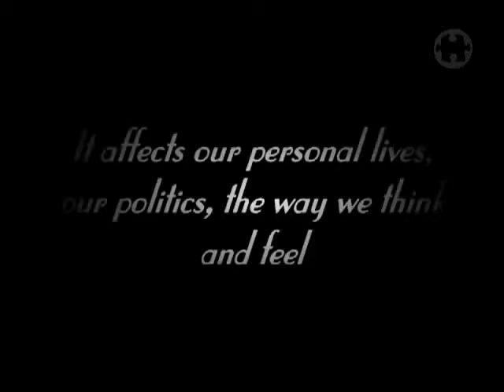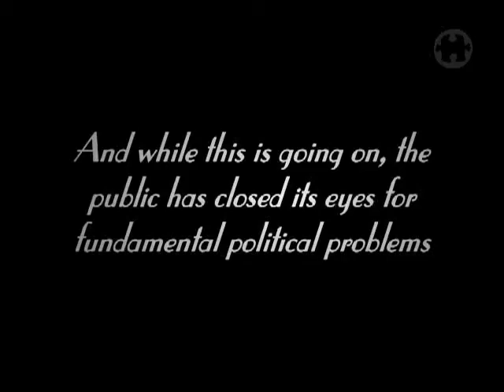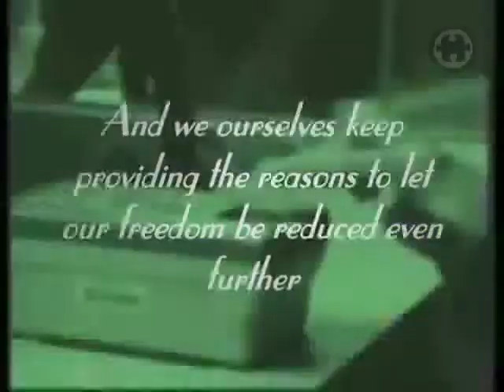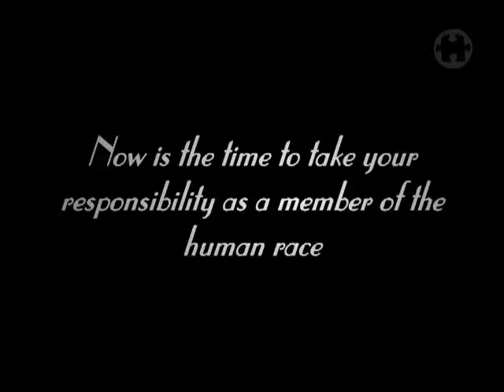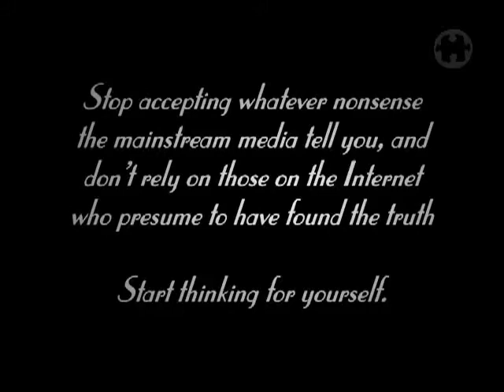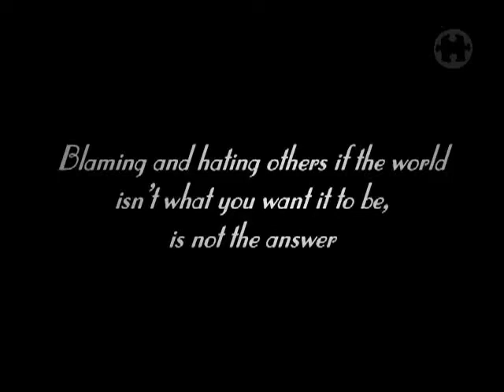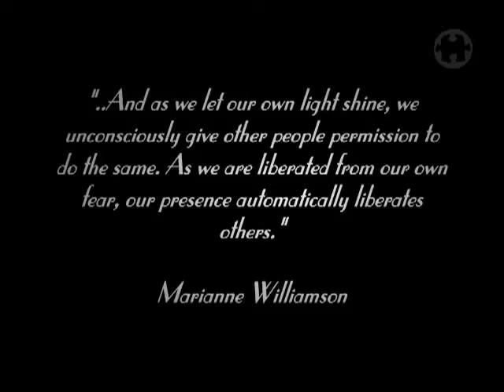The Change - Share to all!